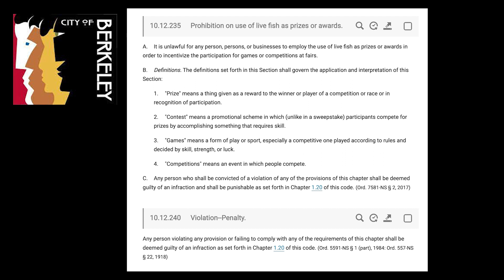How To Ban Fish as Prizes in Your City (Berkeley Model)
In 2017 the city of Berkeley, California adopted an ordinance (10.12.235) banning the use of live fish as prizes at carnivals and fairs. I spoke with Simone Stevens, who proposed the ordinance during her time as legislative intern.

The Berkeley ordinance can serve as model legislation for other cities. This is a great opportunity for people to get involved in local politics, engage with their communities, and potentially propose a similar ordinance in their own cities.

KTVU Fox 2, "Berkeley bans use of fish as prizes at carnivals" KTVU, October 23, 2017

Robertson, Michelle, "Berkeley bans fish as carnival prizes," SFGate, October 23, 2017